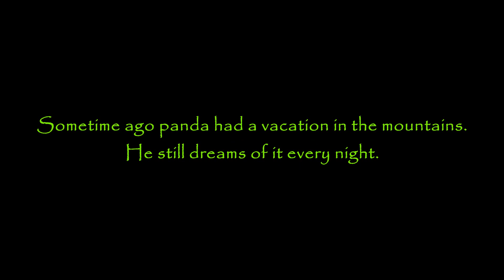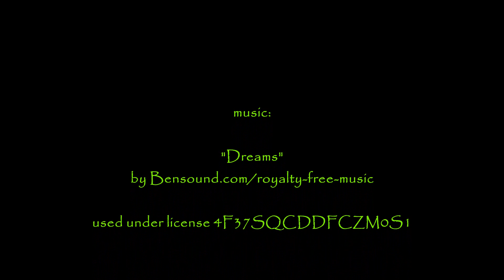Panda's Dream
Der Panda hatte einen wundervollen Urlaub in den Bergen und träumt noch jede Nacht davon.

The panda had a wonderful vacation in the mountains and still dreams about it every night.